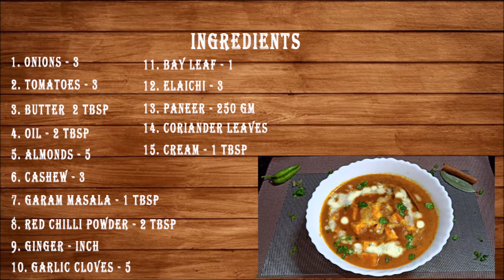ఇప్పుడు ఇంట్లోనే రెస్టోరెంట్ లాంటి పనీర్ బటర్ మసాలా | Restaurant style paneer butter masala recipe